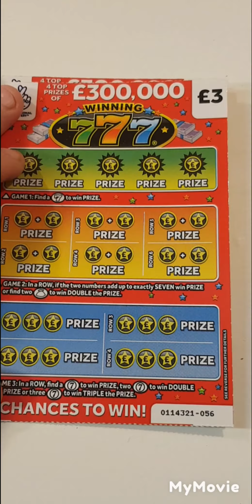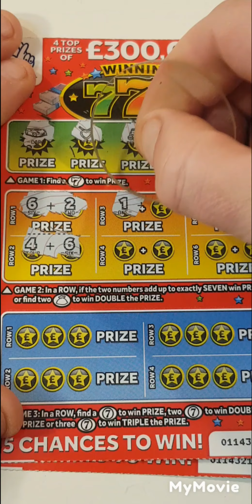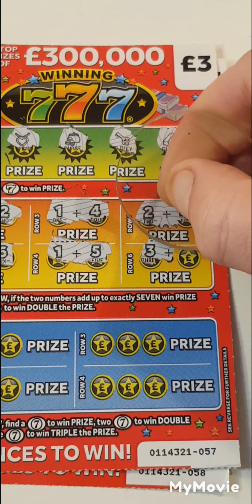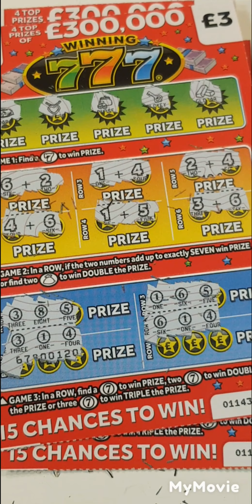🤞🤞🤞can we get a win on 777 scratch cards🤞🤞🤞